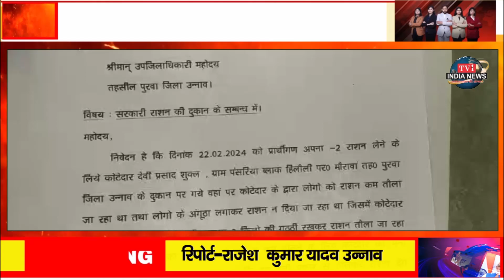हिलौली,राशन घटतौली में SDM से लाभार्थियों ने की कोटेदार की शिकायत